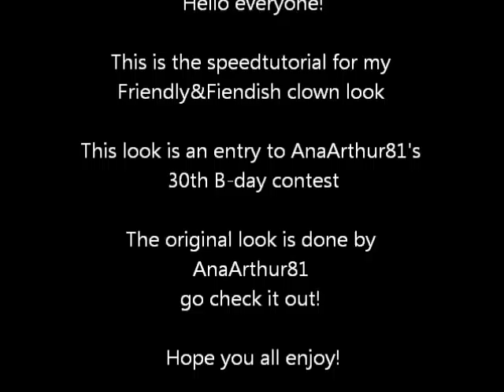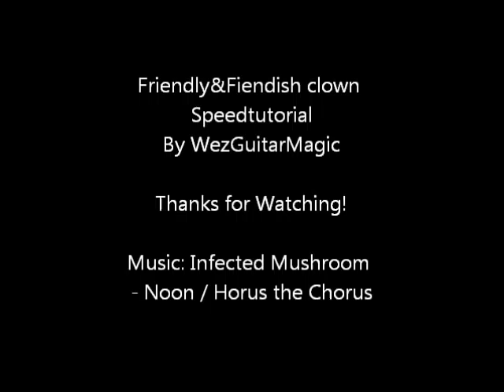Speedtutorial Friendly&Fiendish Clown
Here's the speedtutorial to the Friendly&Fiendish clown look. I'm sorry the camera wasn't in such a good angle, so sometimes you dont see what im actually doing. but I hope you enjoy anyway!
love!